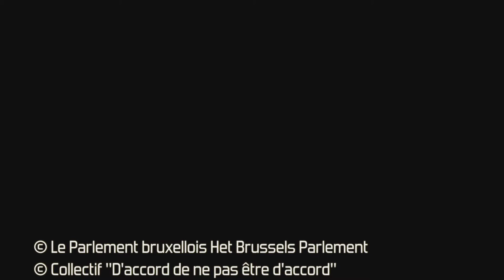Le pain des poètes - Het brood van de dichters / Video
Avec la participation des poètes/Met de medewerking van de dichters : Sala Al Hamdani, Ronny Someck, Geert Van Istendael et Laurence Vielle.